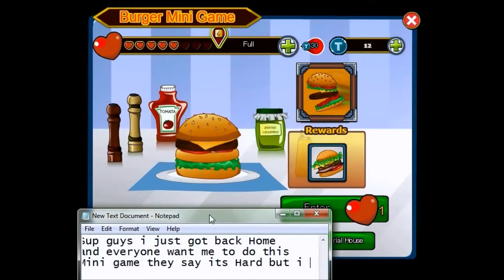[Ninja Saga] Burger Mini Game + Wish Tree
Here is the Wish tree Trick every body asked for
and Mini game that every one say that its hard and it is hard
but with tricks anything is easy :D

AND TNX FOR BIG SUPPORT FROM YOU GUYS :D